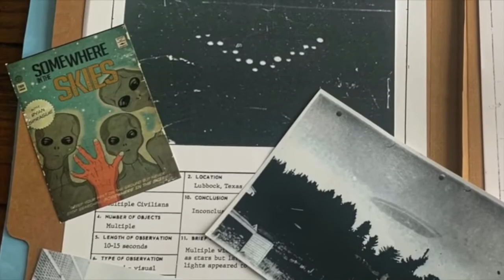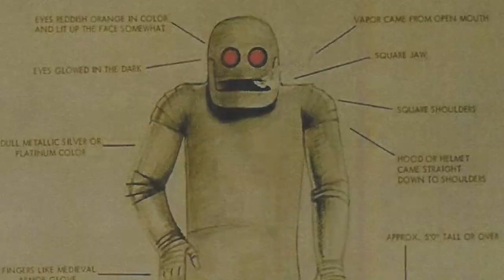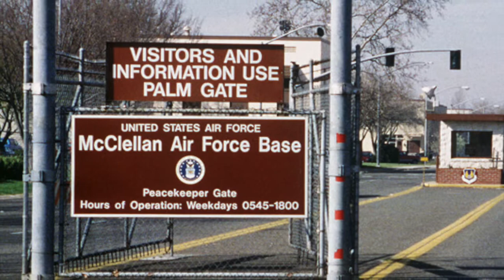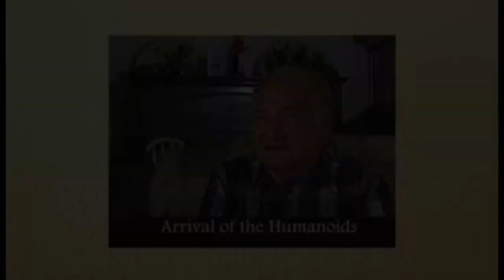CASE FILES: 007 | Encounter in Cisco Grove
In the fall of 1964, an event occurred in the Tahoe National Forest. Donald Shrum, a hunter, was preparing to sleep in the woods for an early morning hunting excursion. But what happened in the dead of night would be the strangest and most terrifying experience of his life. One that would change everything he once believed, and would soon turn the hunter in to the hunted.

Special thanks to Ruben Uriarte and Noe Torres on their extensive research on this case. You can read the entire story by ordering their book, Aliens in the Forest: The Cisco Grove UFO Encounter.